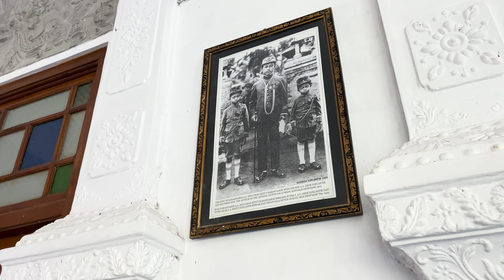جولة في قصر تامان أوجونغ المائي بالي | Waling Tour in Taman Ujung The Water Palace - Bali Indonesia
Waling Tour in Taman Ujung
جولة في قصر تامان أوجونغ المائي